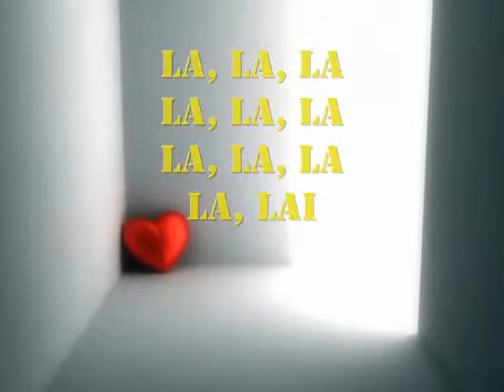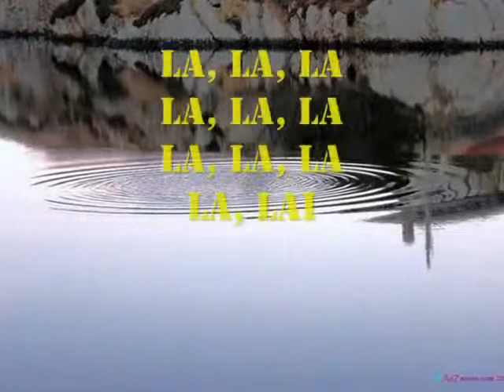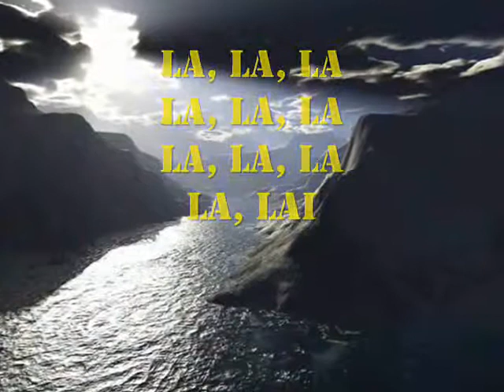RP CAMBIARE MI TRISTEZA VERTICAL PISTA